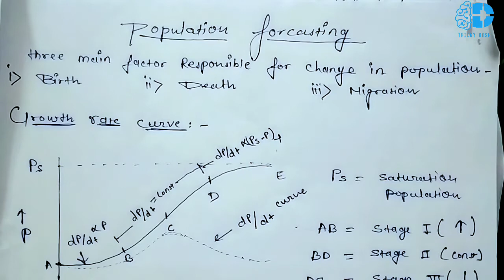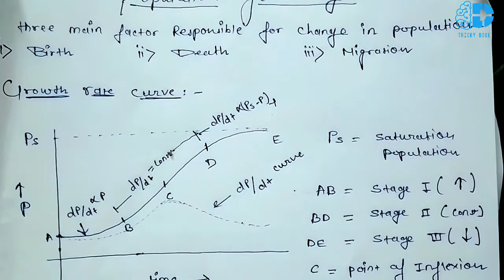Environmental Engineering || Population Forecasting || CH01EP02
Subject:-  Environmental Engineering
Topic:- Population Forecasting
Faculty:- Manisha Mam